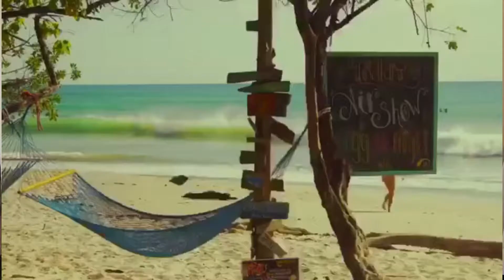Vai pra Costa Rica? Então veja as Dicas! - Parte 03 | Travel S/A #39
Confira dicas do país que é pura vida por quem conhece bem o local.
Marina D´Amico - Consultora de viagens

Sobre a Travel S/A:
Somos uma operadora especializada em destinos exóticos, surf trips, yoga & meditação, com o diferencial no atendimento totalmente personalizado.